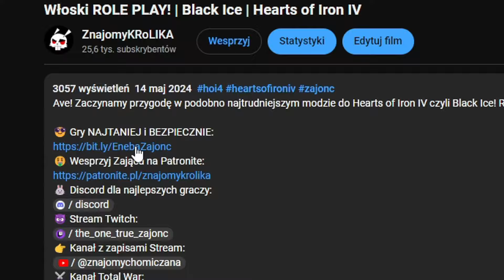[#6] Ostateczne rozwiązanie kwestii polskiej! | EU4 Winds of Change | Stream 16.05.2024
Zapis stream rozgrywki na najnowszym dlc Winds of Change do Europa Universalis IV. Czy zjednoczymy HRE jako Austria? Czy przetestujemy nowe Austro-Węgry?